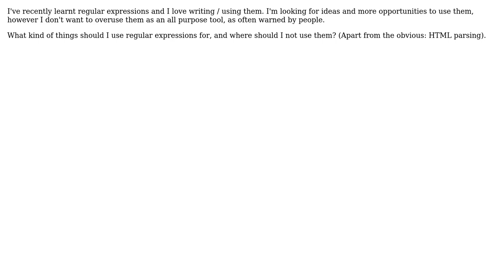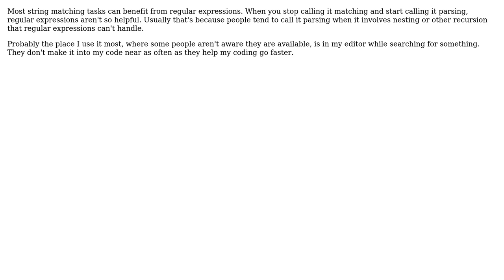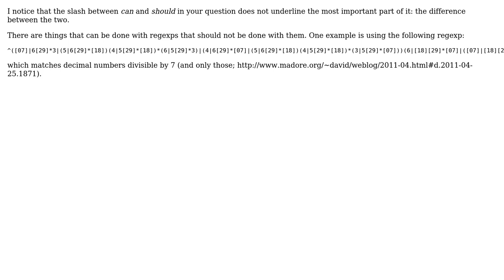Software Engineering: What can / should be done with regular expressions? (6 Solutions!!)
Software Engineering: What can / should be done with regular expressions?

With thanks & praise to God, and with thanks to the many people who have made this project possible! | Content (except music & images) licensed under CC BY-SA | Music | Images & others | With thanks to user Peter Rowell user Karl Bielefeldt user F'x user ennuikiller user Click Upvote user Cervo user Carson63000 and the Stack Exchange Network Trademarks are property of their respective owners. You are responsible for your own actions.